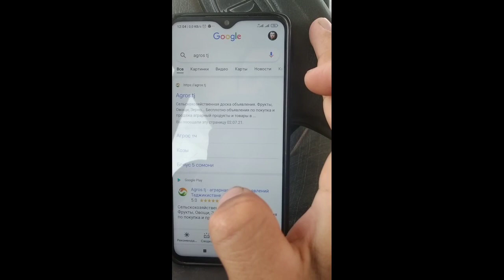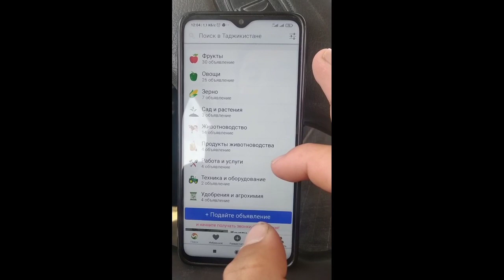Имруз дар молбозори ш.Истаравшан дахшат букаи...😱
Дустони азиз дастгири аз шумо пешрафт бошад аз мо!